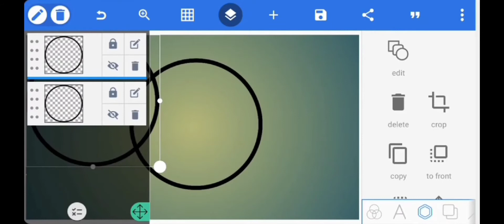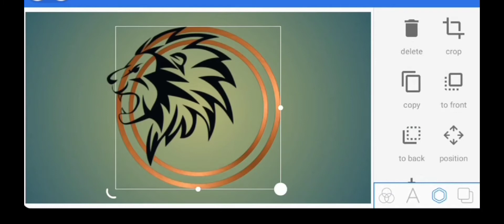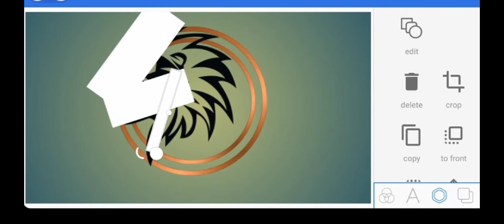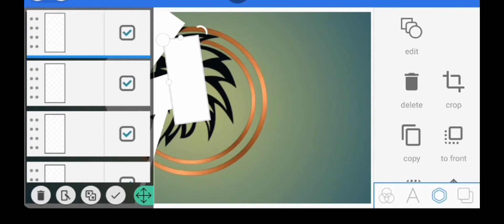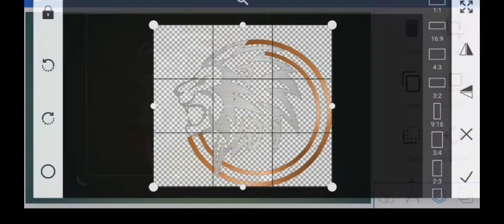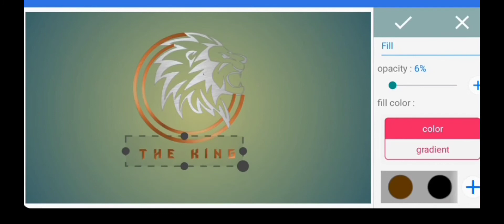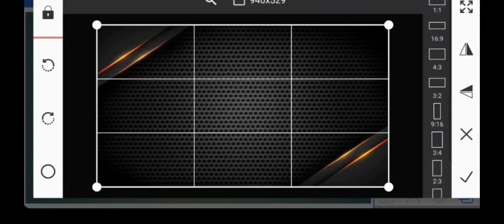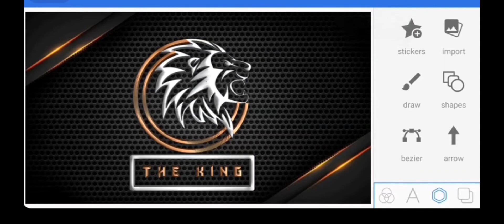Pixellab 🔥 logo Design Tha King | Professional logo Design [Rishabh Thakur315 ]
. What do Youtubers use for Channel art?
How do I create YouTube channel art?
What is the YouTube banner size 2021?
How can I make my YouTube channel art attractive?
youtube channel art 2560x1440
youtube channel art template download
youtube channel art guidelines
youtube banner background
How do you create a channel art?
How do I make my own channel art for free?
How do you make good channel art?
How do I create a channel art template?
youtube banner 2048x115
.Hello dosto aaj ki is video pe main aplogo bataunga ki aap kaise sirf 5 mins me apne  channel ke liye logo bana sakte hai .

Logo Kayshe Banay
Logo banana shikhe
logo shrf 5 minat me banay
professional logo
professional logo banana sikhe
new logo 2022
logo kayshe banay you tube
logo banane ka ashan tarika
Apne channel ke liye logon kaise banay
Apne channel ke liye professional logo
logo maker online
logo maker
logo design

. Follow me 🙏

.   👑Rishabh Thakur 😈
    👑Kishanpur ,UP 71 👑